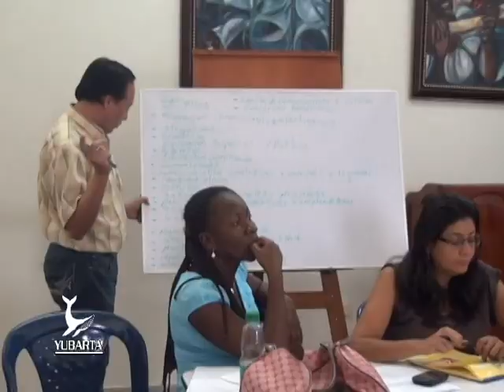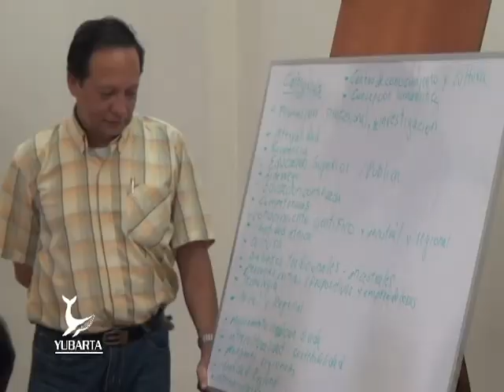DIRECCIÓN ACADÉMICA LIDERA RENOVACIÓN DEL PROYECTO EDUCATIVO INSTITUCIONAL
La Dirección Académica de la Universidad del Pacífico lidera el proceso de renovación del Proyecto Educativo Institucional, el ejercicio se construye colectivamente con el objetivo de actualizar lineamientos pedagógicos, filosóficos y misionales de la Universidad.
La actividad toma como base el anterior PEI pero también tiene en cuenta la Ley de Creación de la Universidad, la ley de Educación Superior y la ley de Comunidades Negras. El trabajo es orientado por el Centro de Estudios Pedagógicos Avanzados, dependencia que hace parte de la Dirección Académica.